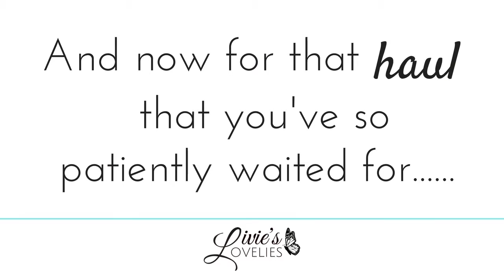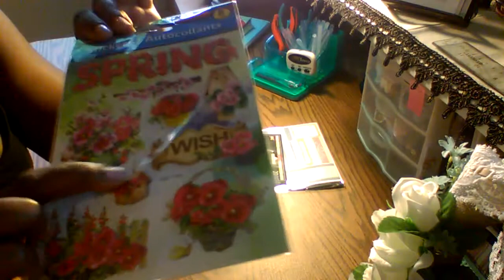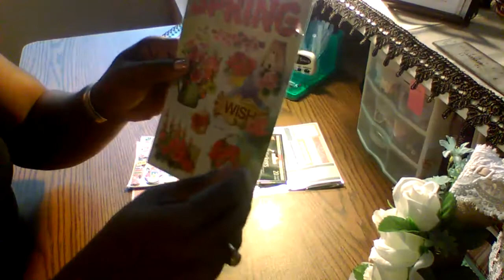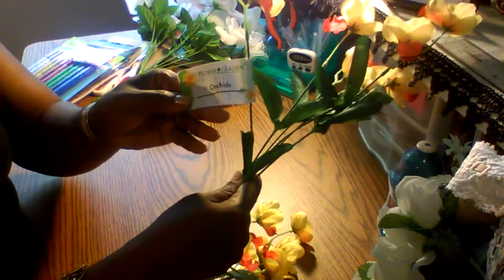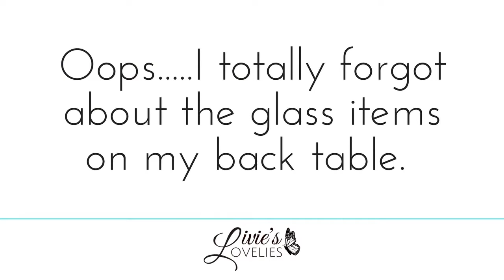DOLLAR TREE Craft Haul | Project Share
Craft supplies for me, the little one and more!